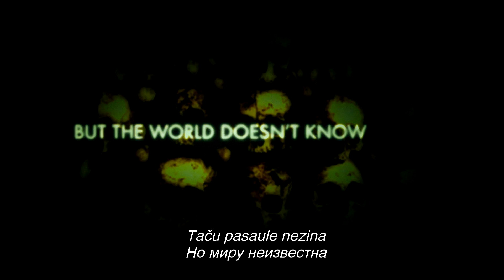Parīze: Mirušo pilsēta (As Above, So Below) treileris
Zem Parīzes ielām slēpjas katakombas - mūžīgā mājvieta tūkstošiem un tūkstošiem dvēseļu.

Kad pētnieku grupa dodas kauliem izklātajā pazemes labirintā, viņi atklāj šausminošu noslēpumu, kas mīt šajā mirušo dvēseļu pasaulē. Jauniešu centieni izkļūt brīvībā pārvēršas šausmīgā murgā un kāds tumšs spēks tiecas atbrīvot viņos mītošos dēmonus...

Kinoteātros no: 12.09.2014